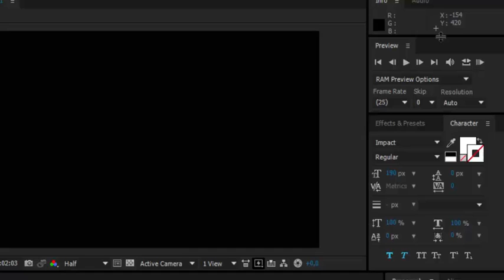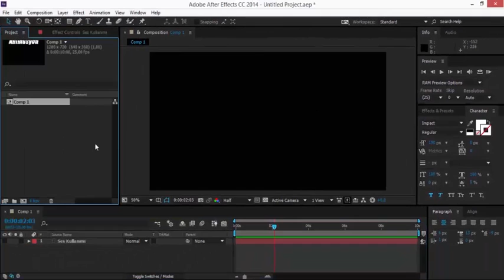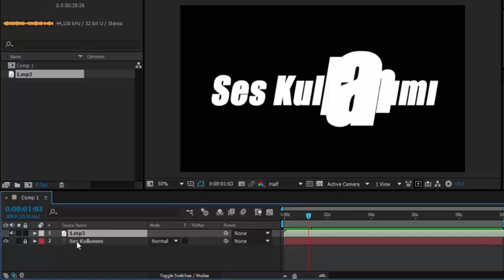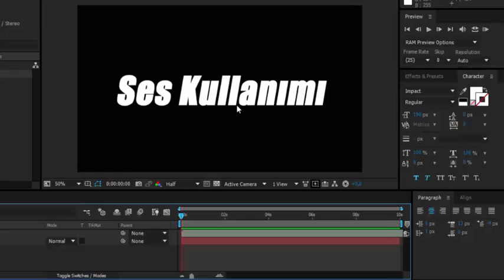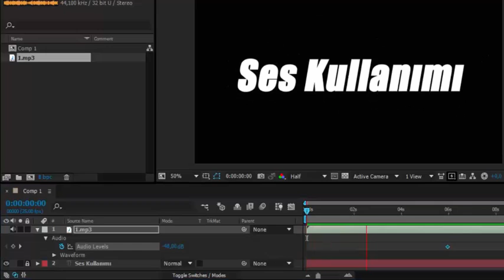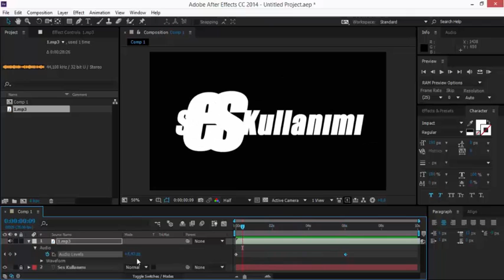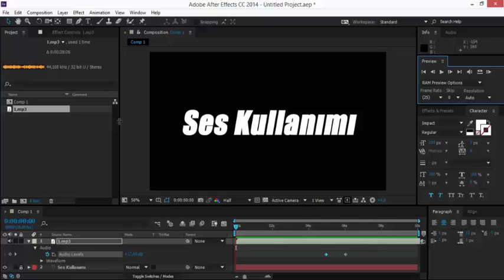41-Adobe After Effects : Ses Kullanımı ve Ram Preview Özelliği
Bölüm-9  Video ve Ses Kontrolleri